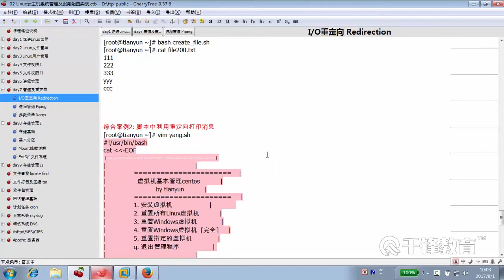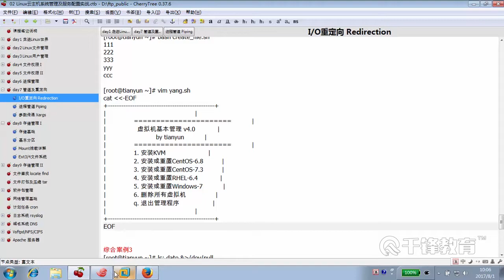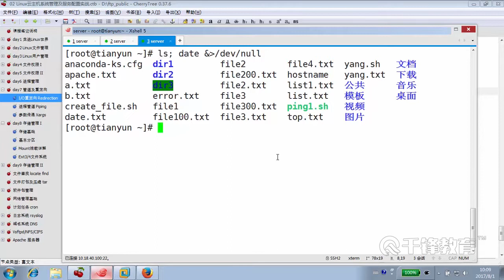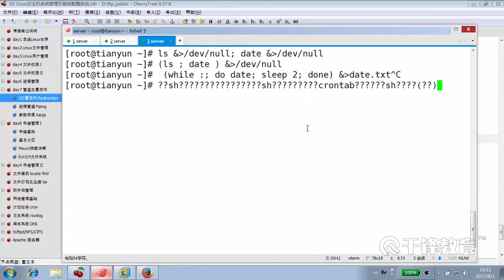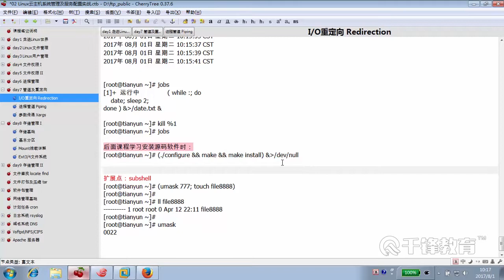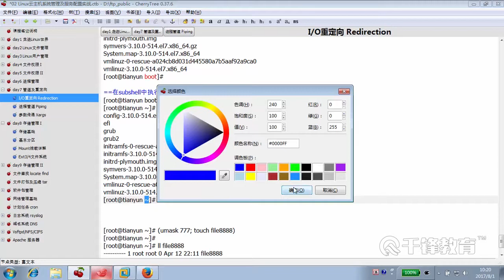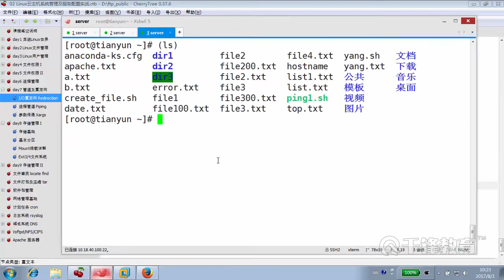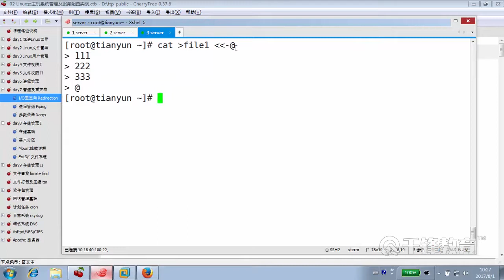千锋Linux教程：60 重定向综合案例